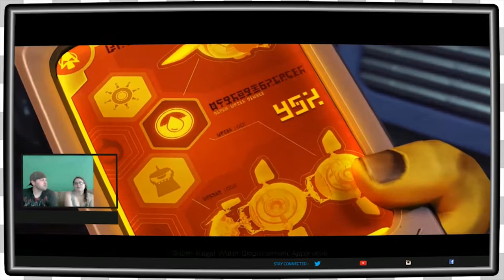Rachet and Clank | Its Working EP3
Hacker and Mel start there new adventure Ratchet and Clank! This time without Mike.